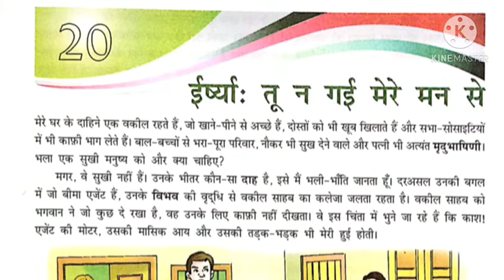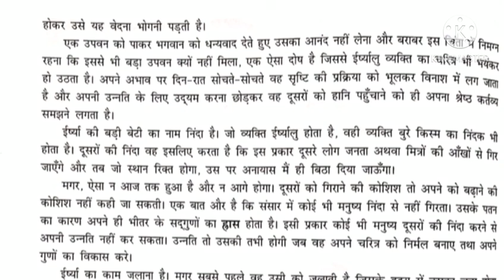Class-8 Hindi Gyan Sagar Lesson-20 Part-1